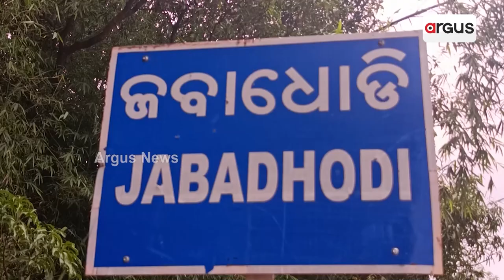ବିପଦ ସଙ୍କୁଳ କୋଠାରେ ଚାଲିଛି ଅଙ୍ଗନୱାଡ଼ି କେନ୍ଦ୍ର || Anganwadi center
ବିପଦ ସଙ୍କୁଳ କୋଠାରେ ଚାଲିଛି ଅଙ୍ଗନୱାଡ଼ି କେନ୍ଦ୍ର । ଘର କାନ୍ଥରୁ ଝରୁଛି ବର୍ଷାପାଣି, ଛାତରୁ ଖସୁଛି ସିମେଣ୍ଟ ଖଣ୍ଡ । ମରାମତି ନାମରେ ଚଳୁ ହେଉଛି ଲକ୍ଷ ଲକ୍ଷ ଟଙ୍କା ହେଲେ ସୁଧୁରି ପାରୁନି ଅଙ୍ଗନବାଡି କେନ୍ଦ୍ରର ସ୍ଥିତି  । ଏବେ ବିପଦସଂକୁଳ ଅବସ୍ଥାରେ ଏହି ଅଙ୍ଗନବାଡି କେନ୍ଦ୍ରରେ ପାଠ ପଢୁଛନ୍ତି ଛାତ୍ରଛାତ୍ରୀ ।